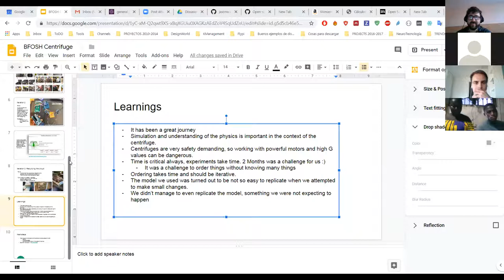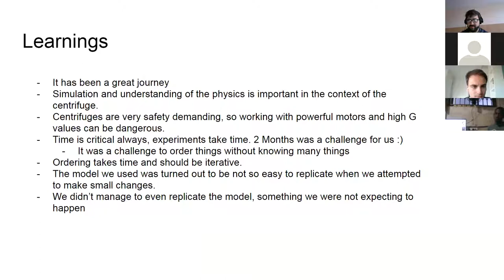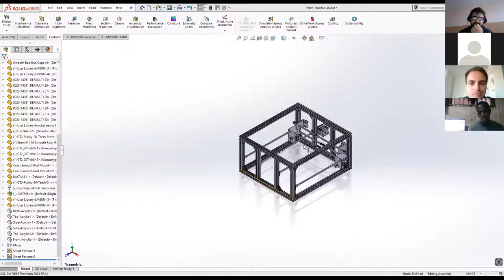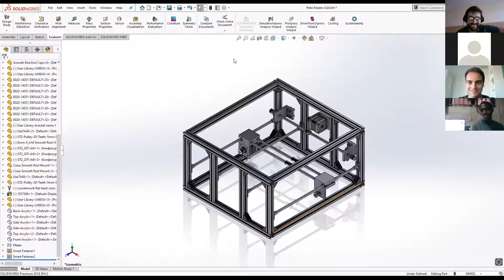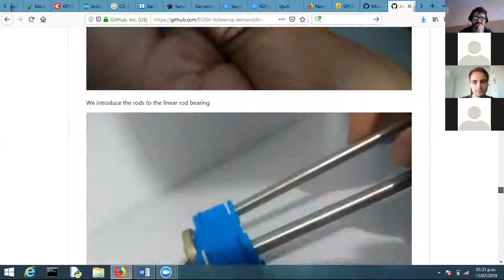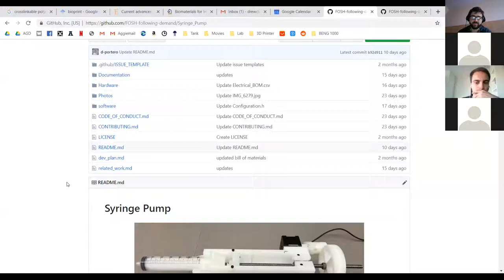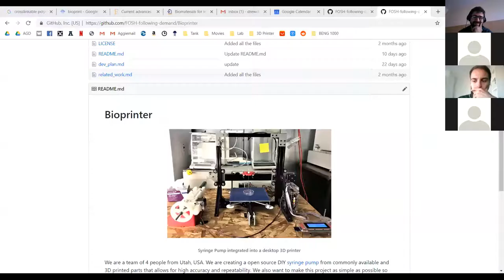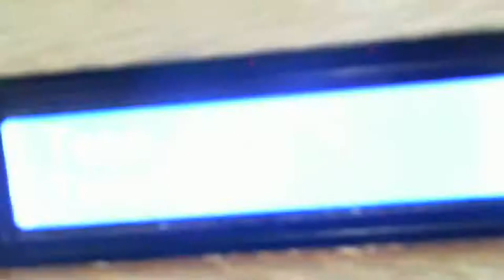Final community call BFOSH project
The BFOSH project, supported by the Mozilla foundation and Wikimedia Germany, can be summarized in two phases:

Phase 1: Make an online survey to learn from researchers and educators what kind of tools they need.

Phase 2: Use the responses from the survey and engage communities to build/improve open source versions of the tools needed.

This video is the final community call of the BFOSH project, where different groups in different parts of the world built at least one prototype based on the list.